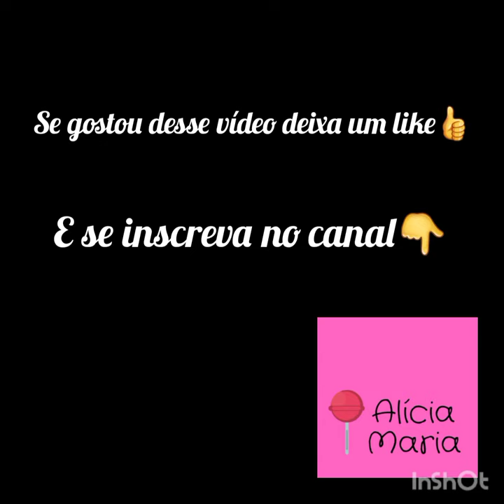Alícia montando seu quebra-cabeça de unicórnio 🌈🤩